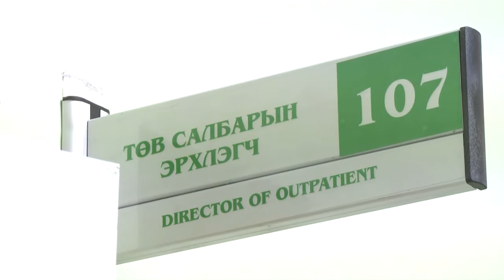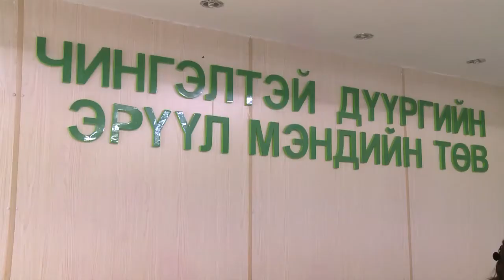C1 Newsroom - Өлсгөлөн зарлаж байсан иргэдийг албадан тараалаа.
Өнгөрсөн шөнийн 00 цагийн үед Ноён уулаа аваръя хөдөлгөөний өлсгөлөн зарлаж байсан иргэдийг албадан тараалаа.